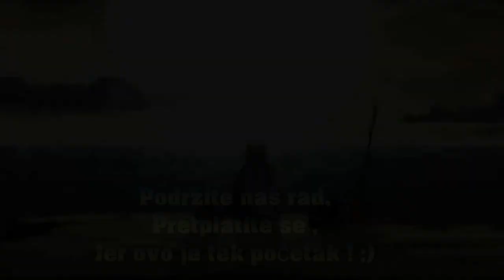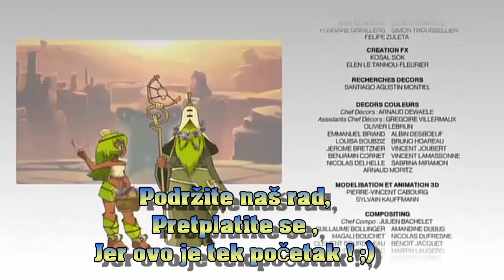Wakfu - Epizoda 20 / Sezona 1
Wakfu - Yugo je 12-godišnji Eliatrope koji je nedavno otkrio svoje moći, i nalazi se u misiji da pronađe svoju pravu obitelj. On je živio sa svojim usvojenim ocem Alibertom, koji je radio s njim u svome gostoprimstvu, a nema sjećanja na svoju pravu obitelj. On ima sposobnost pozvati portale za teleportaciju okretanjem ruke u kružnom gibanju i bacajući ih do mjesta gdje se želi pojaviti. Kako vrijeme prolazi on uči i druge sposobnosti, kao što su kreiranje velikih brzina i stvaranje projektila iz njegovih portala.